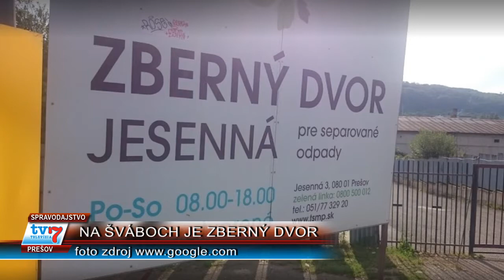Na Šváboch je zberný dvor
Primátorka Andrea Turčanová odmietla šíriace sa informácie o tom, že na sídlisku Šváby je zámer vybudovať skládku odpadu.
Na Jesennej ulici už od roku 2002 prevádzkujú Technické služby mesta Prešov zberný dvor, kam môžu Prešovčania odovzdávať určené druhy odpadu. Tie sa tam následne triedia a odvážajú na ďalšie zhodnocovanie, prípadne na likvidáciu. Ide o službu, ktorú zaviedli s cieľom jej lepšej dostupnosti pre občanov tejto časti mesta Prešov.
Ako primátorka uviedla: V poslednom čase sa stretáva s otázkami Prešovčanov ohľadne výstavby skládky na sídlisku Šváby.
Označila ich za zámerne šírené klamstvo.